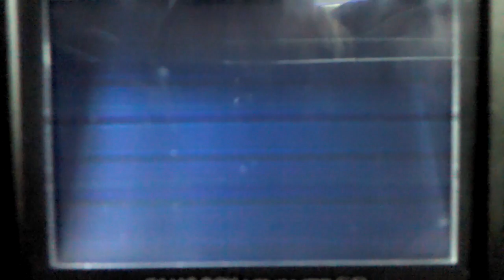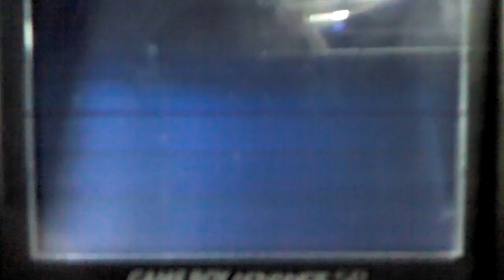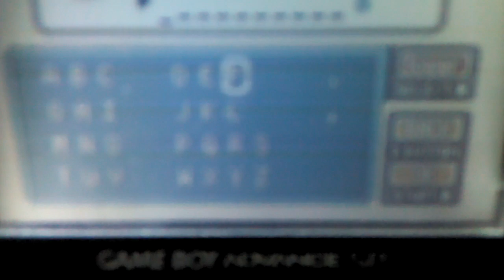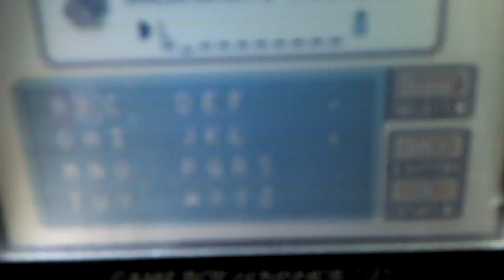Pokemon FireRed Part 1 J beat mme say wha???